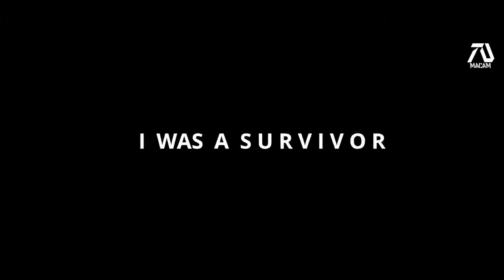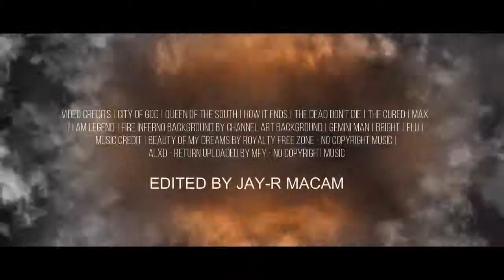I AM LEGEND 2 HD Trailer 2020 Will Smith Fan Made ;] cool film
I AM LEGEND 2 HD Trailer 2020 Will Smith Fan Made